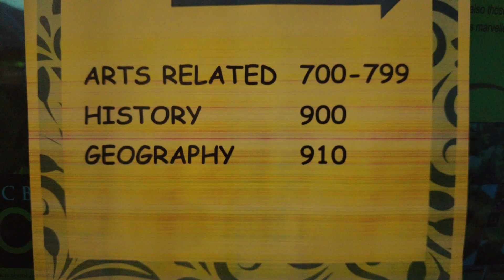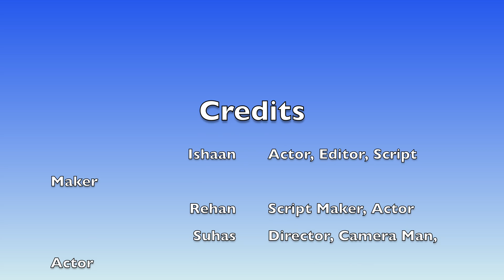Science India Forum UAE - Innovation Fest 2023! Senior Category - Video 3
Our Senior grade students are all set to be a part of Science India Forum UAE - Innovation Fest 2023! Students have put on their thinking caps and are ready to take you on an exhilarating journey. Their skits are not just entertainment; they are packed with innovative ideas, all based on the National Children's Science Congress (NCSC) theme and its captivating sub-themes.